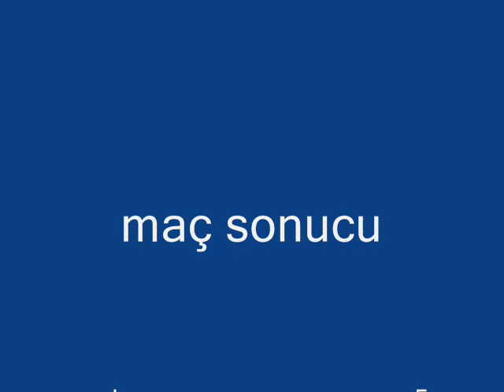lampard erel vs. buffon tal and comedian emir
comedy and football look at football if you love football this is your video